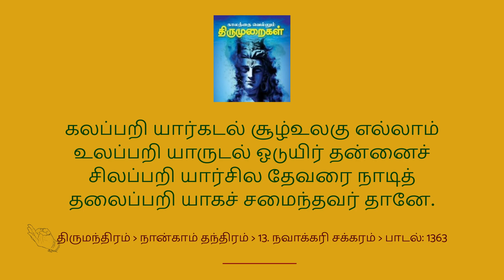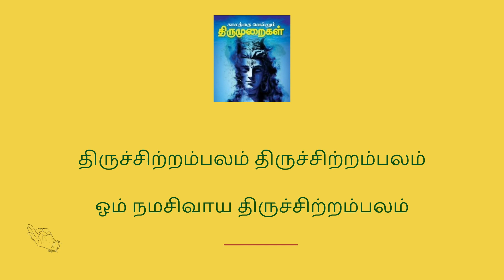21 திருமந்திரம் நான்காம் தந்திரம் (8/9) | Thirumanthiram Songs 1304 to 1363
திருமந்திரம் என்பது திருமூலரால் எழுதப்பட்ட தமிழ் சைவசமயப் படைப்பு ஆகும். இந்நூல் மெய்ப்பொருளியல் நூல் வகையைச் சேர்ந்தது.  "சிவமே அன்பு, அன்பே சிவம்" எனக் கூறும் திருமந்திரமே சைவ சித்தாந்தத்தின் முதல் நூலாகக் கருதப்படுகிறது.

திருமந்திரம், பாயிரமும் அதனை அடுத்து ஒன்பது உட்பிரிவுகளும் (தந்திரங்களும்) கொண்டது. கலிவிருத்தம் என்னும் யாப்பில் அமைந்த பாடல்களால் நூல் அமைந்துள்ளது.

திருமூலர் வாக்குப்படி 3000 பாடல்கள்.  இருப்பினும் கூடுதலாக 50-100 பாடல்கள் நமக்குக் கிடைக்கின்றன.  இவை பின்னாளில் சேர்ந்த இடைச்செருகல்களாக இருக்கலாம் என ஆய்வாளர்கள் கருதுகின்றனர்.

நமக்குக் கிடைத்த திருமந்திரப் பாடல்களில், நிறைய எழுத்துப்பிழை, சொற்பிழை காணப்படுகின்றது.  Reputed sitesல் கூடுமானவரை அவற்றை சரிபார்த்து பாடல் வரிகளை இந்தக் காணொளிகளில் சரி செய்திருக்கிறோம்.

இந்தக் காணொளியில், நான்காம் தந்திரத்தில் இருந்து பாடல்கள் 1304 முதல் 1363 வரை பார்க்கலாம்/கேட்கலாம்.

நன்றி!
கரு. சண்முகா